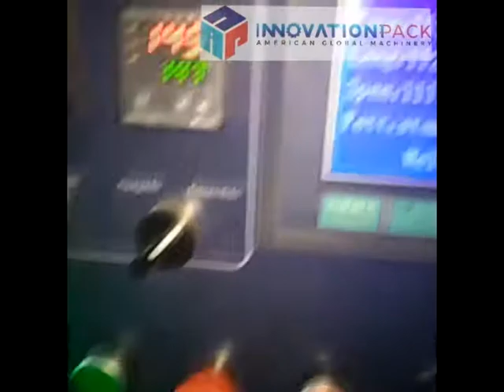Empacadora Flow Pack 320 / Innovation Pack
Empacadora Flow Pack horizontal.
Distribuimos en México y Monterrey